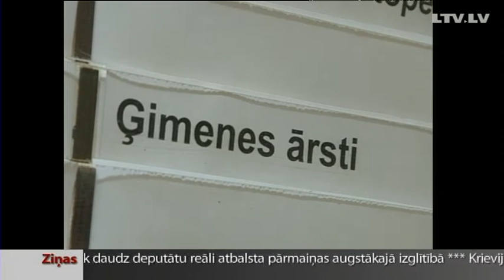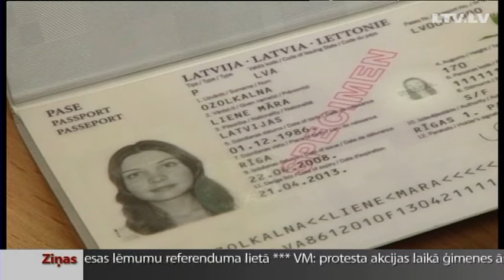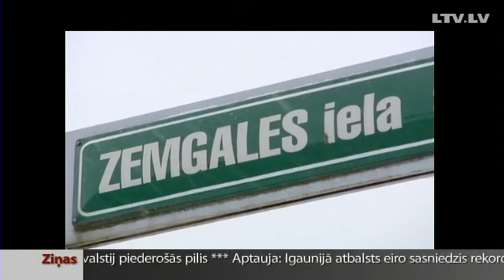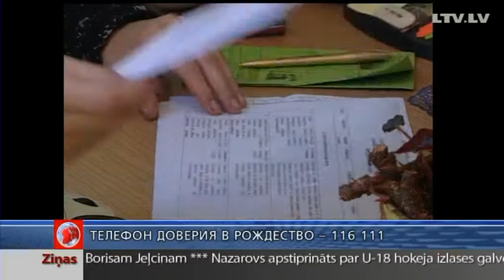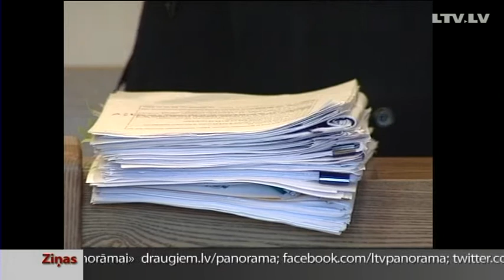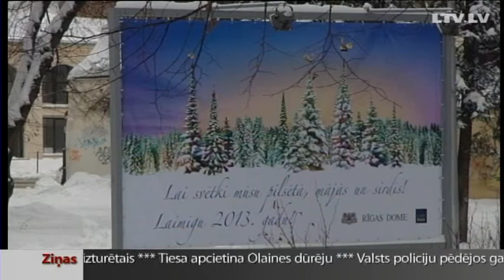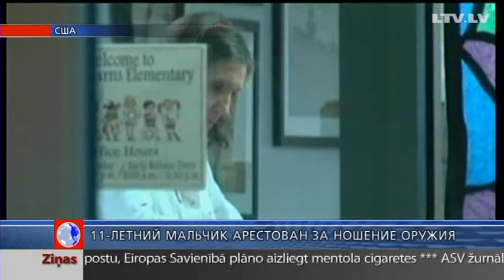Новости на 7 канале 19.12.2012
Семейные врачи бастуют, бесплатный проезд автоводителей в общественном транспорте в снегопады узаконен, омбудсмен комментирует и то, и другое.